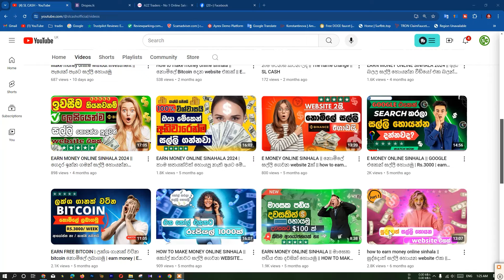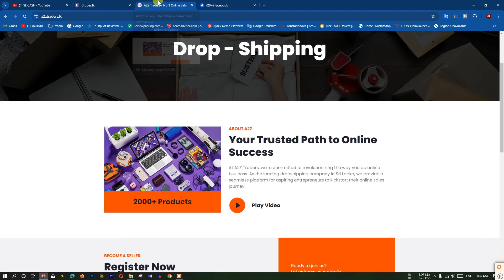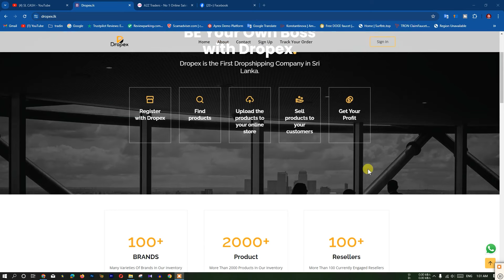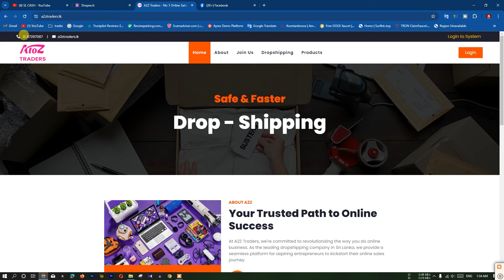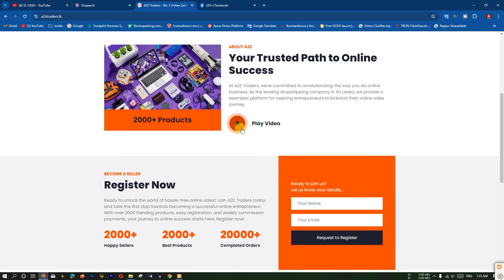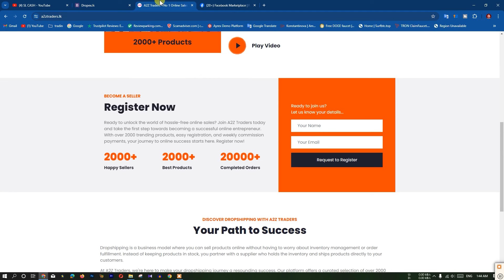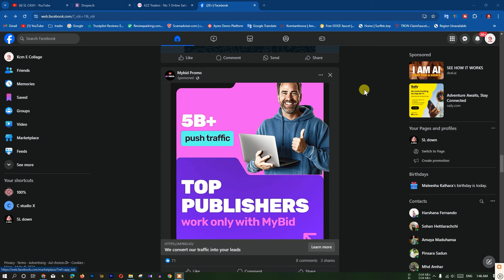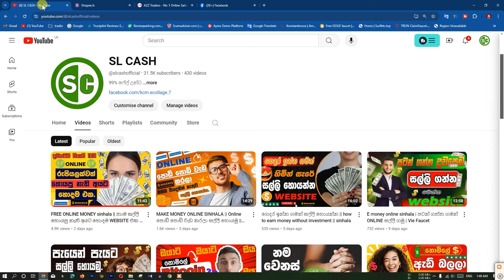Earn money online || FACEBOOK එකෙන් ඇති වෙන්න සල්ලි හොයමු || sinhala || how to make money online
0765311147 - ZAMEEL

මට කරන උදව්වක් විදිහට withdrawal කරන හැමෝම comment එක්ක් දාන්න විත්ඩ්‍රා එක ආවා කියලා.